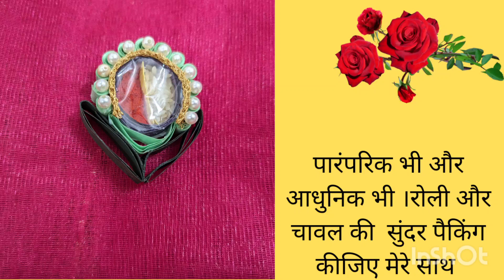Roli chawal packing idea रोली चावल पेकिंग घर पर कैसे करे।rolichawalpackingideas